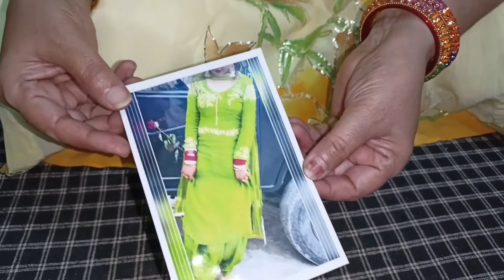Punjabi suit 😍😍 जिसे पहनकर बस आप ही दिखेंगे 🌹I📱 I Sundar Collection I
Punjabi suit😍😍 जिसे पहन कर बस आप ही दिखेंगे ।

Punjabi suit
instagram suit
kadai ke suit
suit
latest design
punjabi suit salwar